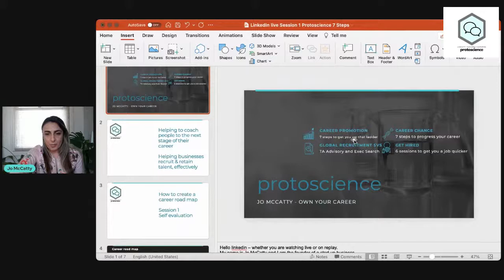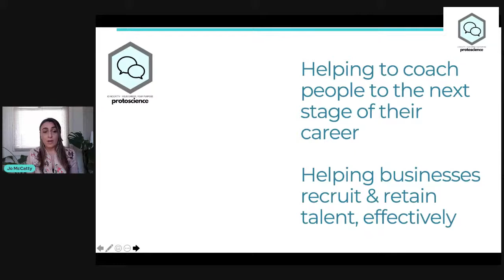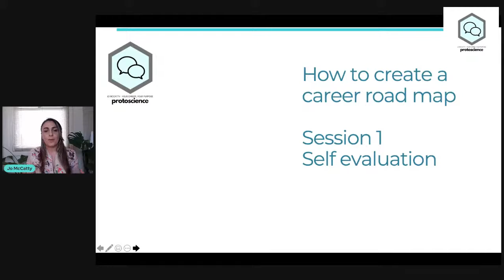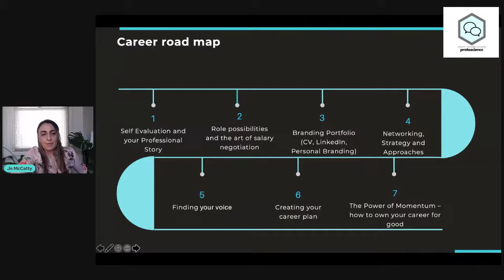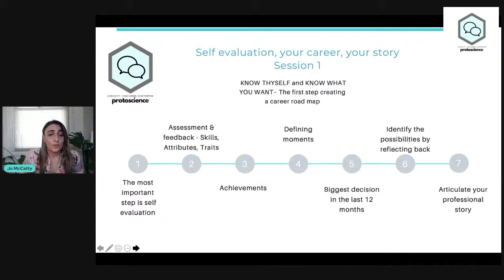Career Workshop series with Jo McCatty - how to create a Career Road Map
Hi, it's Jo.

Join me in this weekly series where I will share some career tips on how you can get to the stage of creating and having a career road map for yourself.

Session 1  - Self Evaluation

A lot of people are questioning their sense of self at work right now.
Before we embark on the next stage of our career, it is important to evaluate our key skills. It is also important to understand our drivers and what makes us decide on doing specific things.

Join me in this micro learning session to ignite some thinking around how you can build the self awareness around the career decisions you make.
This could be within your current business or it may be that you are looking outside because you don't see a future where you are.

This is the first step of owning your career.